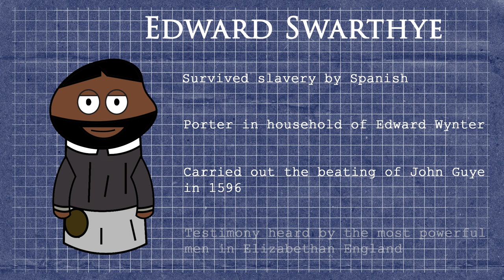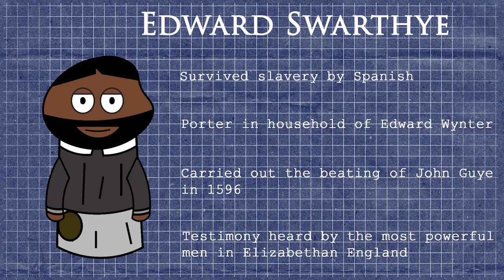Were there Black people in medieval England?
Yes, hundreds.

From the Roman occupation throughout the middle ages black men and women appear in the written record across all levels of society. Henry VIII had a black trumpeter, one of the foremost christian intellectuals of Europe founded a school of philosophy and religion in Canterbury in the 7th century, a black man named Reasonable Blackman worked as a silkweaver in the late  1500s in London.

It is a remarkbale story. I hope you enjoy it as much as I did researching it!

For those who might be interested, please see the excellent book "Black Tudors" by Miranda Kaufmann (2017).